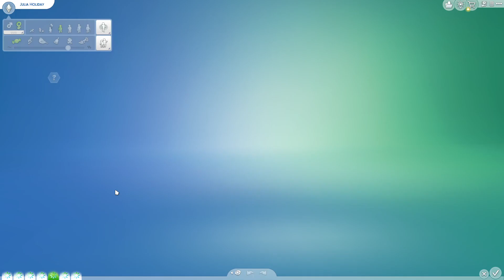Laurus wird ein Kind #75 Die Sims 4 | Florian Thx